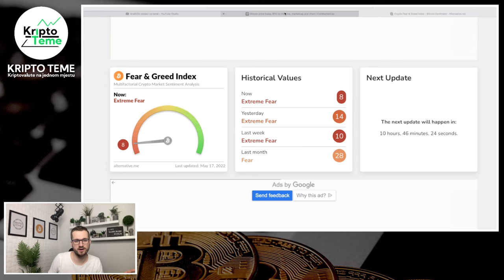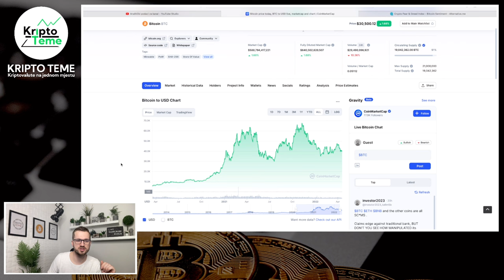KRIPTOVALUTE TONU A FEAR&GREED INDEX VRAĆA NAS U 2022 I PODSJEĆA ŠTO NAS ČEKA ? Kriptovalute 2022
KRIPTOMAT MJENJAČNICA TI POKLANJA 20 EURA - Akcija za nove korisnike. Kupiš kriptovalute u vrijednosti 100 Eura i dobiješ bonus od 20 Eura na račun ;)

Svi ste se imali priliku uvjeriti da cijela VALIDUS priča funkcionira besprijekorno

Svaki ponedjeljak svi dobiju svoj REWARDS i to je najbolji pokazatelj svima
Još jednom hvala svima koji su nam se pridružili na ovom putovanju

Ako imate bilo kakva pitanja slobodno se javite na mail pa ćemo organizirati novi webinar i dati odgovore na sva vaša dodatna pitanja

Ako još niste u VALIDUS se možete za početak BESPLATNO registrirati preko linka u nastavku

Svaki tjedan imate 2.5% REWARDS
Mjesečno je to 10% REWARDS

ISPLATE DOBIVATE ČAK 60 TJEDANA

U posljednjih 48 sati dok cijelo tržište ide dolje VALIDUS je na tržištu zaradio preko 600.000 dolara
Prodružite nam se i uvjerite se sami da funkcionira.

Ako želite besplatne ulaznice za event u Zagrebu 22.05. u hotelu Antunović javite mi se na mail i svakako se prije toga registrirajte na Validus
Nakon što ste se BESPLATNO registrirali na Validus preko linka javite se na mail oko besplatne ulaznice ;)

Ako vas zanimaju korak po korak upute kako izvršiti uplatu na Validus evo videa

👉 POSTANI ČLAN KANALA "KRIPTO TEME" ZA SAMO 10 KN (1.3 Eur)

Budi mi podrška na ovom kripto putovanju za još više rada, još više sati u studiu, još više sadržaja, još više kripto tema i kripto novosti za vas. Tvoja podrška na ovom putovanju mi mnogo znači.  Razine članstva su zaista simbolične a ti odaberi model podrške po želji i mogućnostima:

10 kn* SIMPA ( Samo 1.3 Eur)
20 kn* TURBO 💎
30 kn* JUMBO
50 kn* GOLD
150 kn* DIAMOND 💎

DOGE COIN VELIKA VIJEST - Doge Coin ide na x2 uskoro ? Kriptovalute 2022
DANAS SHIBA INU, CARDANO, BITCOIN, USDT U PROBLEMU? COINBASE I MNOGE DRUGE TEME - Kriptovalute 2022
80.394 RAZLOGA ZA BITCOIN OPTIMIZAM ;) Bitcoin & Kriptovalute 2022 - Bitcoin cijena 2022 / Bitcoin pada i vuče sve
KRIPTO PROJEKTI KOJI SU POTONILI I PROJEKTI ZA ZARADU?
Kriptovalute 2022
Kriptovalute 2022
DOGE COIN VELIKA VIJEST
Ulaganje u BItcoin
BITCOIN OPTIMIZAM
Kriptovalute 2022
Kriptovalute novosti 2022
Bitcoin cijena
Zarada preko interneta
Kriptovalute
kriptovalute kripto valute
kriptovalute
kako zaraditi preko interneta
online zarada
bitcoin kripto valute
Kriptovalute zarada
Bitkoin zarada
Kripto tržište je u padu
cryptocurency
crypto